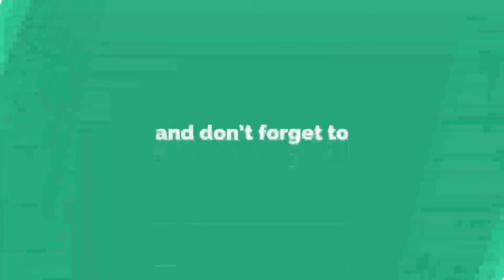Ayalaan movie latest updates | Doctor movie teaser release date | SK | Hellotamilcinema (HTC)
Ayalaan movie latest new update
Ayalaan movie shooting update
Ayalaan movie last schedule shooting update
Ayalaan movie shooting spot update
Ayalaan movie release date update
Ayalaan release date update
Ayalaan movie shooting finished celebration
Ayalaan movie latest update
ayalaan release date
Ayalaan
Sivakarthikeyan
Ravikumar

Tamil movies update
Tamil movies latest updates
Tamil cinema
Kollywood updates
Kollywood

Hellotamilcinema(HTC)